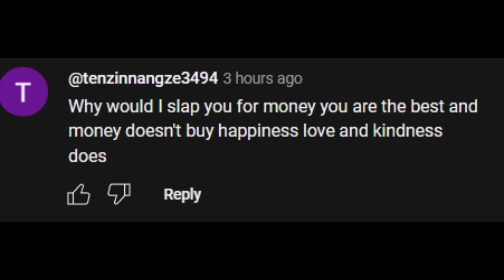I'd do it for free 🗿